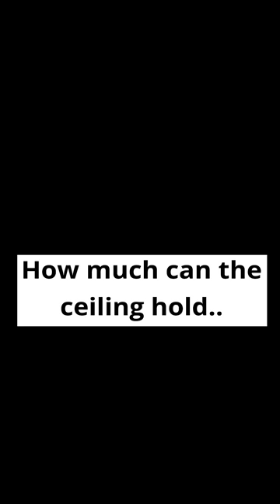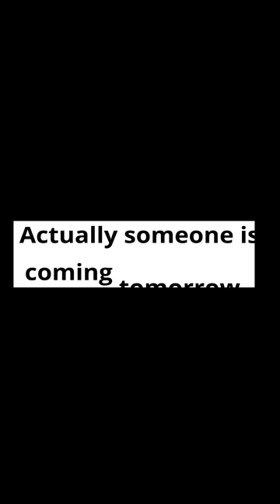Little Mama SAVES Little Bella!😨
Little Bella Joins The McFive Circus! But will she hold on!😬
It's more dangerous than ever. The Bella's will attempt their most dangerous circus tricks.
Helmet Boy is not ok..🤦‍♀️
Little Mama teaches Little Bella
Aerial hammock drop
Lyra
Aerial Hoop